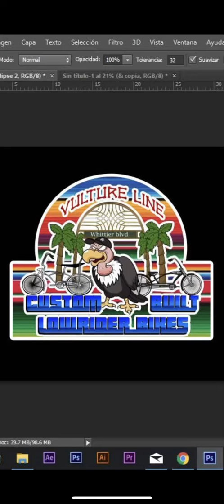Vulture line company-lowrider bike & parts-lowrider-lowrider bikes-vulture line-rims-frame-forks